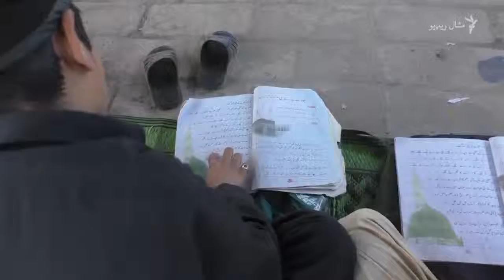د پېښور اندرشېر کې زلزله ځپلی ښونځی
په خېبر ښتونخوا کې د زلرلې له کبله په سلګونو سکولونو ودانیو ته زیان رسېدلي دي.په دغو کې د پېښور د اندر شېر سيمې مډل ښونځی ودانۍ هم دی چې په زلزله کې زیانمن شوې ده. د دې سکول زده کوونکي وايي له ناستې ډارېږي چې ودانۍ پرې چپه نشي.
 په دې اړه د ځلاند يوسفزي ویډیو وګورئ.